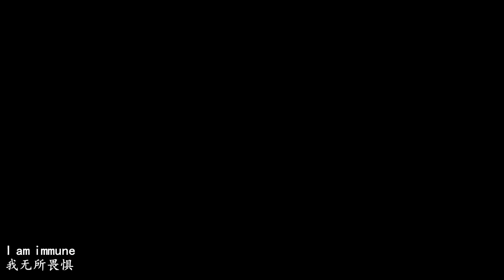【綜漫＆燃向】失戈。燃燼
作者：畫風怪物
簡介：歌曲:Wildfire（Extended Version）feat CircusP 歌手:Fatal Force/Crusherp